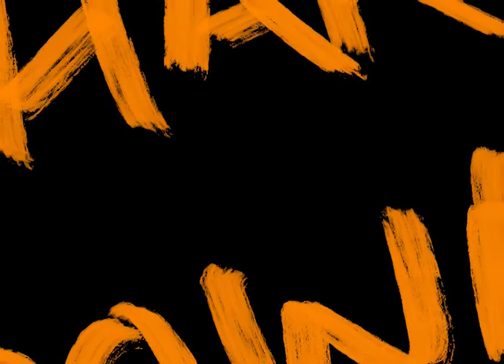The Shakedown, Episode 3 - Meet Ben David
In this episode we try to discuss making comics in prison, but get side-tracked by the one-and-only Ben David. We briefly discuss why luxuries in prison do not necessarily make inmates pampered.

Timeline
0:00 Intro
2:09 Episode 3
10:51 Outro